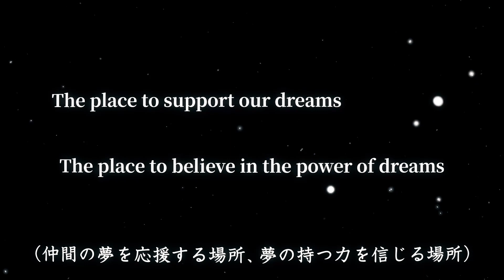【EXPG ENTERTAINMENT】もう一度観たいあなたのザステ2022 "THE STAGE KYOTO / VIVA LA EVOLUCION"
「EXPG ENTERTAINMENT THE STAGE 2022 ～WE ARE THE FUTURE～」より

もう一度観たい演目をTwitterで募集し、3演目が公開決定!!

今回は、THE STAGE KYOTOの『BALLISTIK BOYZ from EXILE TRIBE / VIVA LA EVOLUCION』を公開中!!

THE STAGEやCL配信を見逃した方必見♪

▼THE STAGE 2022 ～WE ARE THE FUTURE～  KYOTO DIGESTはこちら

▼配信スケジュールはこちら
・3月25日(土) 19:00 ～ プレミア公開!!
EXPG STUDIO TOKYO
DOBERMAN INFINITY / SO WHAT

・3月25日(土) 20:00 ～ プレミア公開!!
EXPG STUDIO OSAKA
GENERATIONS from EXILE TRIBE / Love You More

・3月25日(土) 21:00 ～ プレミア公開!!
EXPG STUDIO KYOTO
BALLISTIK BOYZ from EXILE TRIBE / VIVA LA EVOLUCION

【EXPG ENTERTAINMENTとは】
LDHがアーティストマネージメント以外に取り組んだ最初の事業として、2003年の開校から、現在まで独自の育成システムを蓄積してまいりました。
中国・上海への初出店とともに、よりグローバルな体制を敷き、ブランドコンセプトの再構築を図り、新たに「EXPG ENTERTAINMENT」へ生まれ変わります。
今後、事業を拡大させていくとともに、更なるエンタテインメントの追求・向上へ取り組んでまいります。

【EXPG STUDIOとは】
「EXPG STUDIO」はアーティストを目指したい方、ダンス、ボーカル、演技、すべての表現者＝エンタテイナーを育成していく本格的なスクールです。